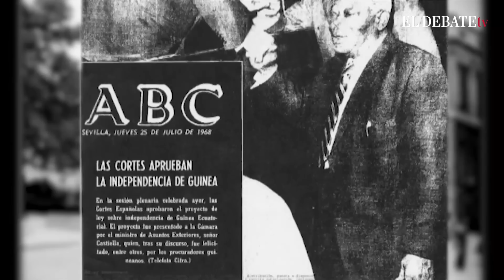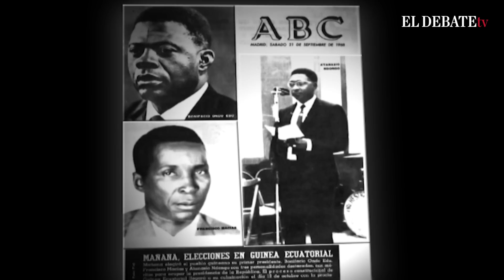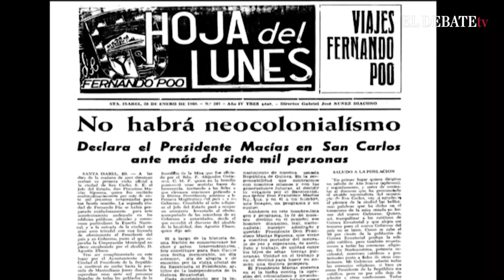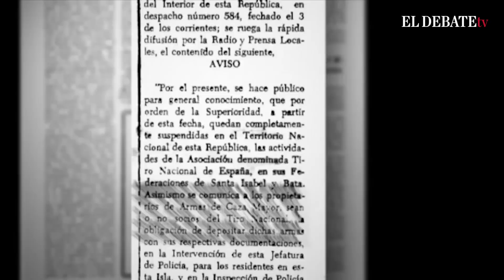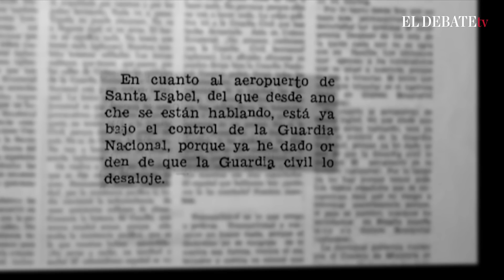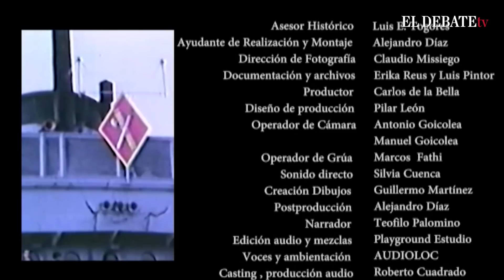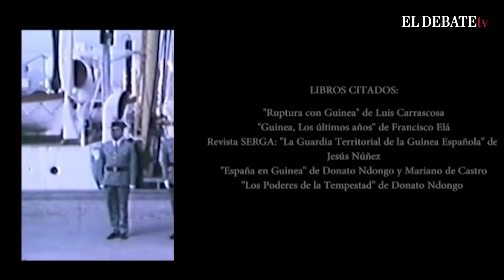La Guardia Civil en la descolonización de Guinea Ecuatorial (Parte 1 de 2)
El 12 de Octubre de 1968 accedía a la Independencia la República de Guinea Ecuatorial, la única colonia española en el África negra. En virtud de los acuerdos establecidos entre las dos naciones permanecerían en el territorio numerosos funcionarios por un periodo de dos años. Técnicos de hacienda, médicos, maestros, numerosas órdenes religiosas y los componentes de las “Fuerzas Armadas españolas en Guinea Ecuatorial”, compuestas por un pequeño destacamento de la marina y de la aviación española y sobre todo por los casi 300 hombres que formaban las dos unidades móviles de la Guardia Civil. También permanecieron en el territorio empresarios y trabajadores de explotaciones agrícolas, empresas comerciales, etc.

Pero aquel periodo de transición saltó pronto por los aires convirtiéndose en el preludio de una larga tragedia. Seis meses después de la independencia, el 5 de Abril de 1969 la Guardia Civil abandonaba el territorio tras verificar la evacuación de unos 7.500 españoles que huían del nuevo país perdiendo trabajos, propiedades y bienes que jamás recuperaron. Para los nuevos ciudadanos de Guinea Ecuatorial fue aún peor. El País se encaminaba hacia una de las dictaduras más sanguinarias de África.

Esta es la historia de aquellos seis meses dramáticos, la historia de un desencuentro que ha marcado las relaciones entre Guinea Ecuatorial y España hasta el presente, y del protagonismo que tubo la presencia de la Guardia Civil española en todo el proceso.
Primera parte de un documental con guion, dirección y realización de José Antonio León, producción ejecutiva de José Luis León y con Luis E. Togores como asesor histórico.